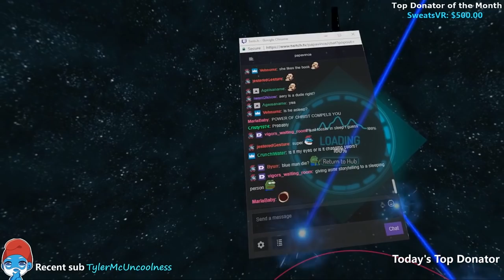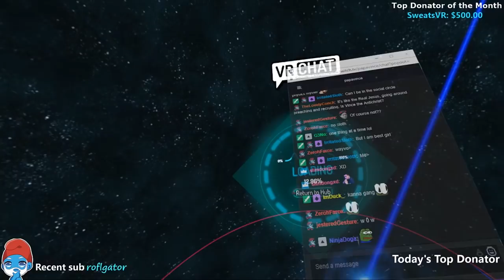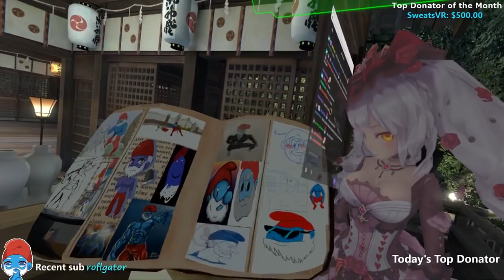PapaVince - NEW HAREM MEMBER?! (VRChat Highlights)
Expanding the social circle!